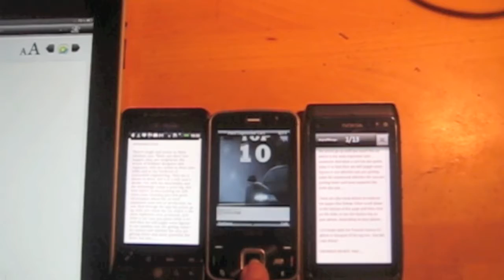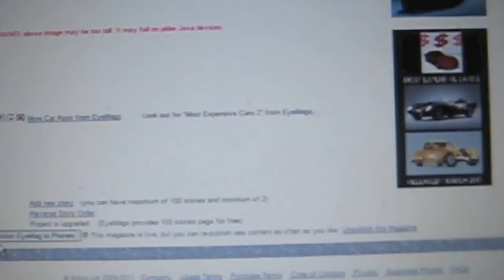ICTomorrow EyeMags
EyeMags is an App Factory allowing anyone with no technical knowledge to build apps for practically any mobile device in minutes.  Putting the power of developing apps in the hands of the content provider.